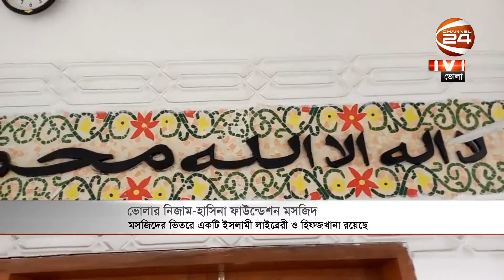সকাল 24 | Sokal 24 | ০৩ এপ্রিল ২০২৪ | Channel 24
অতিথি: বিধান রিবেরু
চলচ্চিত্র বিশ্লেষক ও লেখক

»» Office Address:
Bangladesh.